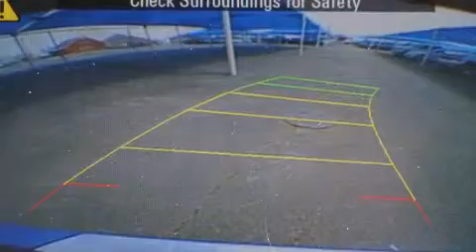2014 Buick Enclave Dallas TX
We've been honored to serve the Decatur TX area , we promise that your experience at our dealership will exceed your expectations ! Year : 2014 Make : Buick Model : Enclave Engine : 3.6L 6 Cyl. Fuel Injected Trans . : Automatic Exterior : Crystal Red Tintcoat Miles : 243 James Wood Motors US Hwy 287 South Decatur , TX 76234 Welcome to James Wood - your source for quality new and used cars from Buick , Cadillac , Chevrolet , GMC , Hyundai , and Pontiac . With two north Texas locations to serve you - Decatur and Denton - our new new used car sales force is ready to assist with your next new or used car purchase . We have a large inventory of new and used cars ready for delivery today . Proudly serving the Dallas and Fort Worth Metroplex ! The James Wood Auto Group's business philosophy is to provide our customers with quality Chevrolet , Pontiac , Hyundai , Buick , GMC , and Cadillac cars , trucks and SUVs , but also provide great value and service . We are celebrating 30 years in the automotive business in the Dallas - Ft . Worth , Texas area , and it is our policy to treat every visitor that enters our Chevy , Pontiac , Buick , GMC , Hyundai , and Cadillac dealership doors as an honored guest without exception . The bottom line is we work hard every day to provide a friendly and professional sales experience for the car or truck buyer , quotes Mr . Wood . Every customer deserves that and we guarantee that you'll find it at the James Wood dealerships . 2014 Buick Enclave Decatur TX